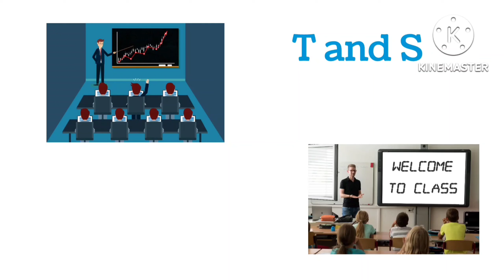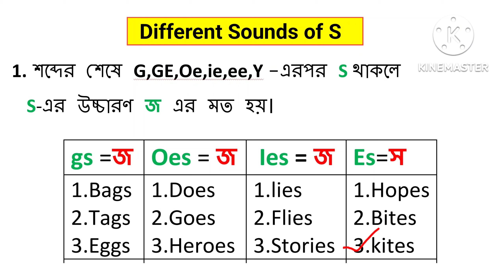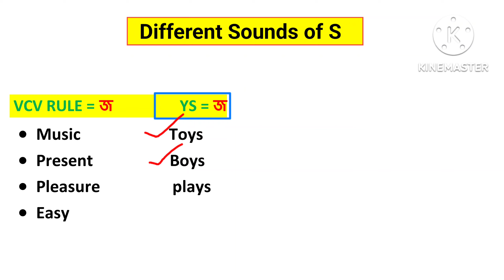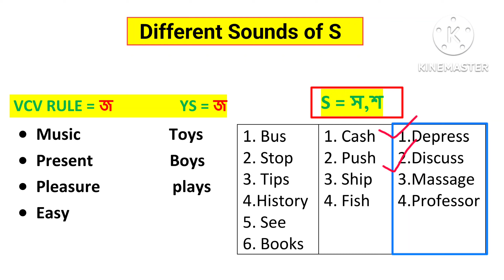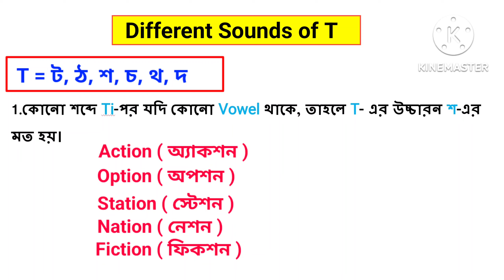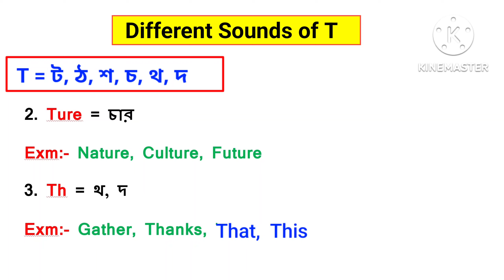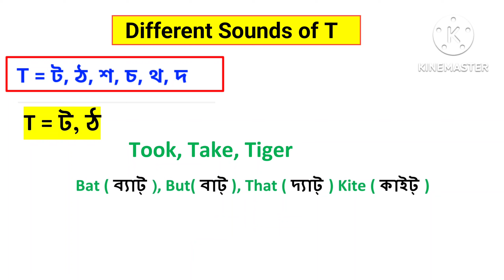T এবং S এর সঠিক উচ্চারণ শিখুন।। Different Sounds of Consonant ।। Bk teacher ।। S different Sounds ।।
3 টি নিয়মে ইংরেজি উচ্চারণ করা শিখুন -

Your Quotes:-

1.  T এবং S এর সঠিক উচ্চারণ শিখুন ।
2. Consonant different Souns in Bengali.
3. S different Sounds in Bengali.
4. ইংরেজি রিডিং শেখার সহজ উপায়।
5. ইংরেজি উচ্চারণ শেখার সহজ উপায়।
6. English consonant sounds in Bengali.